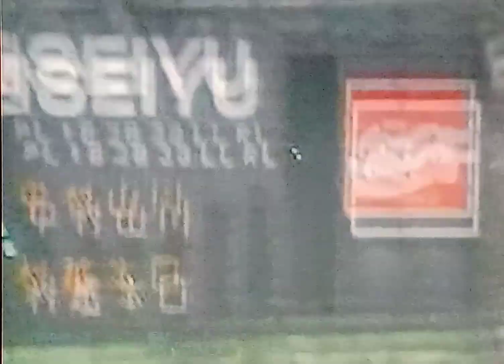1998千葉ロッテマリーンズ公式戦ハイライト6